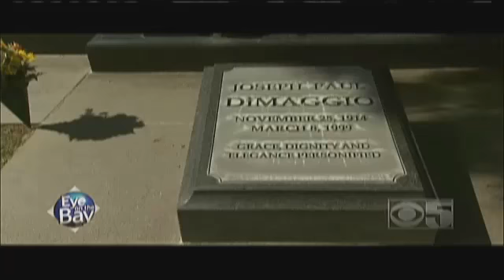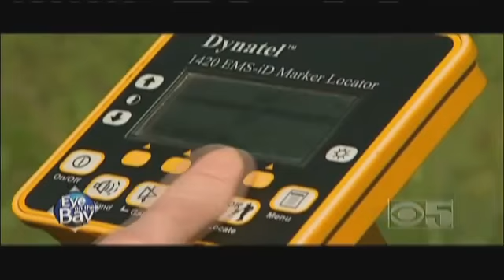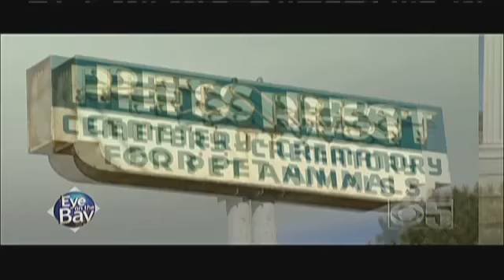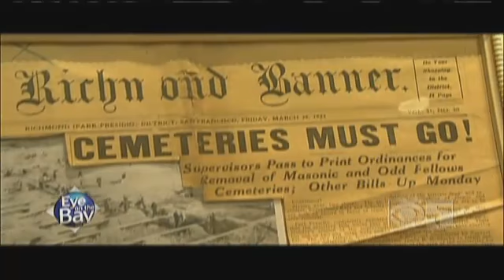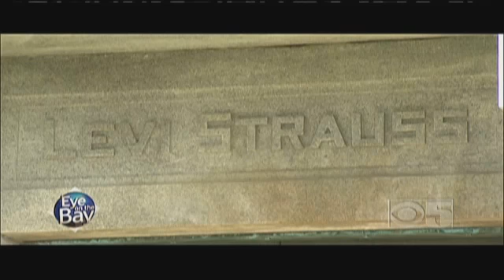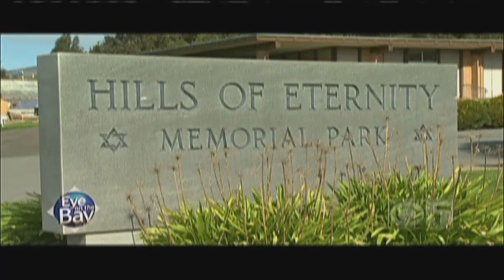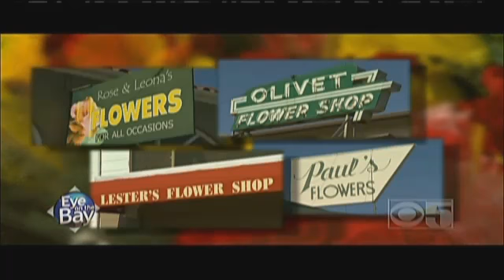CBS News Eye on the Dead Part 1